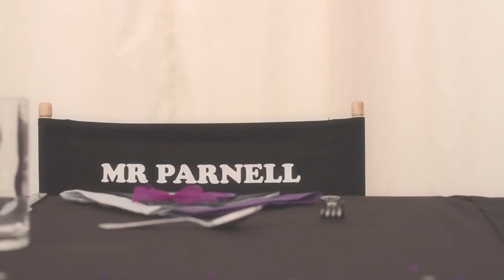Dan & Kate Wedding Trailer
A trailer of Dan & Kate Parnell's wedding.